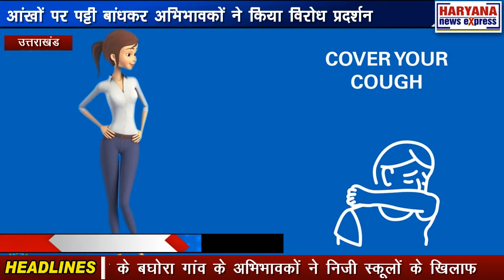उत्तराखंड : आंखों पर पट्टी बांधकर अभिभावकों ने किया विरोध प्रदर्शन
सितारगंज के बघोरा गांव के अभिभावकों ने निजी स्कूलों के खिलाफ आंखों पर पट्टी बांधकर विरोध प्रदर्शन किया।  निजी स्कूलों की ओर से ऑनलाइन शिक्षा के नाम पर फीस का दबाव बनाने के खिलाफ अभिभवकों ने प्रदर्शन किया। अभिभावकों ने विरोध प्रदर्शन करते हुए ''नो स्टडी नो फीस'' का नारा बुलंद किया। सितारगंज के बघोरा गाँव के अभिभावकों ने नगरपालिका अध्यक्ष के नेतृत्व में निजी स्कूलों द्वारा ऑनलाइन शिक्षा के नाम पर अभिभावकों पर फीस का दवाव बनाने के विरोध में प्रदर्शन किया ।अभिभावकों ने आंखों में पट्टी बांध अंधी बाहरी सरकार को जगाने का प्रयास किया।अभिभावकों का कहना है कि निजी स्कूल प्रबंधक ऑनलाइन शिक्षा के नाम पर अभिभावकों पर फीस का दवाव बना रहे है जो बिल्कुल गलत है । कोविट 19 महामारी के चलते 22 मार्च से स्कूल बंद है ।ऑनलाइन शिक्षा के नाम पर जो पढ़ाई कराई जा रही है उसका बच्चों पर बुरा प्रभाव पड़ रहा है।छोटे बच्चों की आंखे तक खराब हो रही हैं । सरकार नो स्टडी नो फीस का आदेश जारी कर अभिभावक फीस देने में असमर्थ है।पालिका अध्यक्ष हरीश दुबे ने कहा कि हाईकोर्ट का सख्त आदेश है कि निजी स्कूल प्रबंधक ऑनलाइन शिक्षा के नाम पर सिर्फ निर्धारित टीयूशन ले सकते है लेकिन सरकार द्वारा कोई फीस निर्धारित ही नहीं कि गयी।